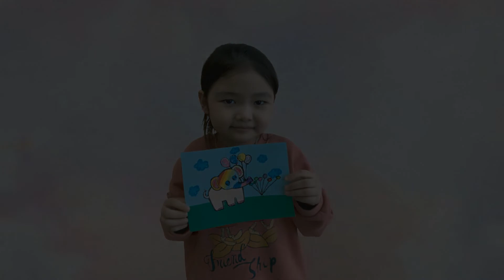589 장은령 아빠 사랑해요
#202102   리틀 지니어스 배려별반7세
노래 우리아빠는최고